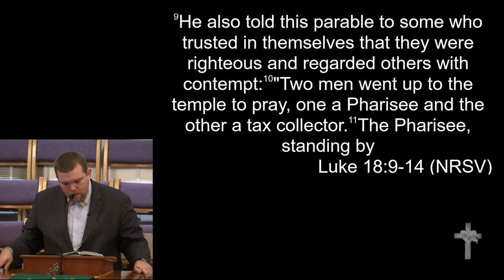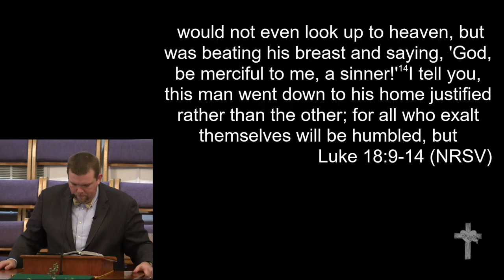10-27-19 - "Play-acting"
"Play-acting"